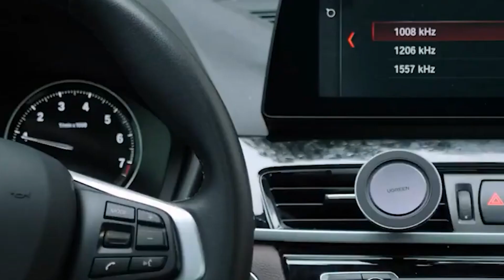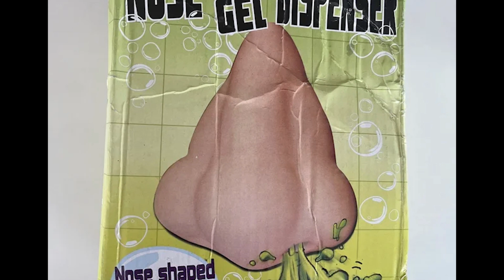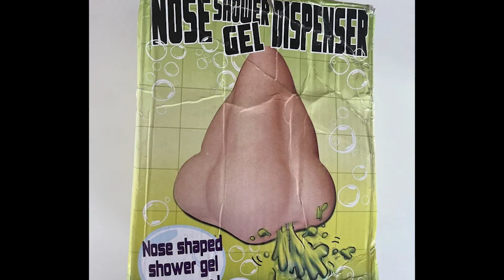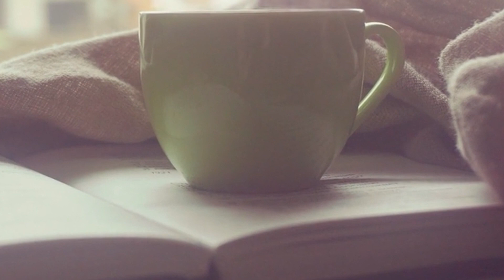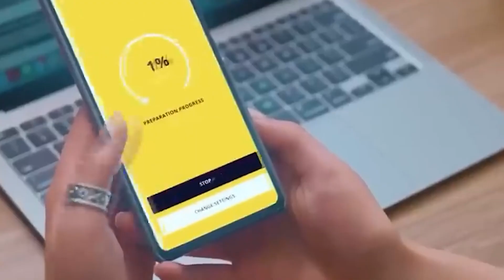LOS PRODUCTOS MÁS RAROS QUE PUEDES COMPRAR POR INTERNET Y NO CONOCÍAS 😱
🛍️ ¡Prepárate para sumergirte en el mundo de lo inesperado con estas 12 cosas extrañas que están disponibles para comprar en internet y probablemente no sabías que existían! Desde objetos curiosos hasta artículos verdaderamente únicos.

🤔 Exploraremos desde gadgets extravagantes hasta artículos de colección que seguramente despertarán tu curiosidad. ¿Listo para descubrir lo que el mundo digital tiene para ofrecer en términos de rarezas?

Los 12 proyectos más raros que puedes comprar por internet que no conocías